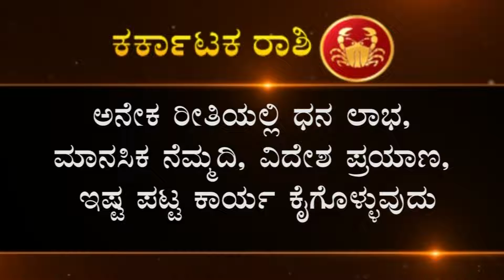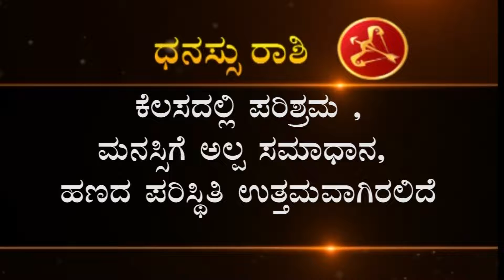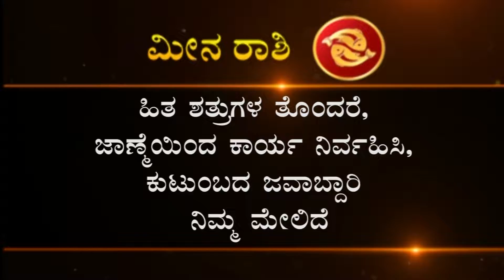ದಿನ ಭವಿಷ್ಯ| 11 ನವೆಂಬರ್ 2019| Rashi Bhavishya | Today Astrology in Kannada